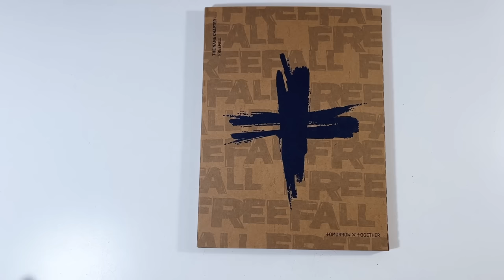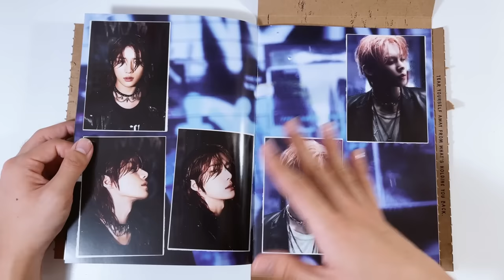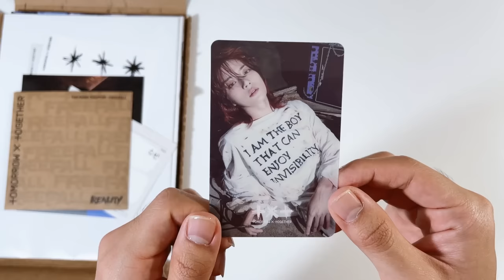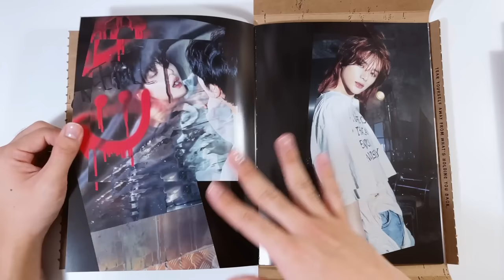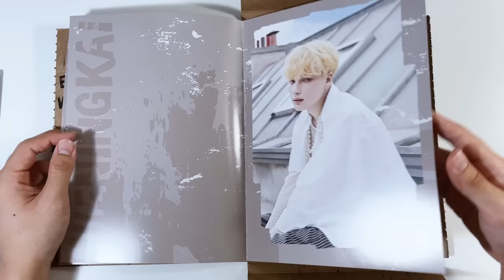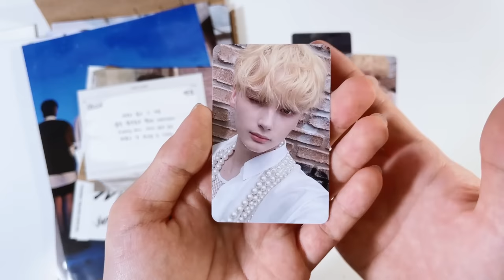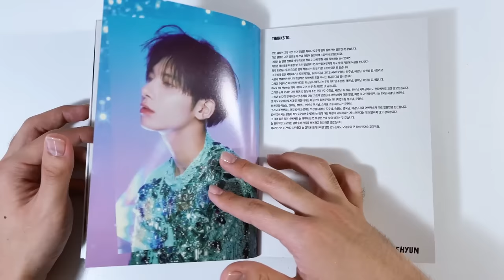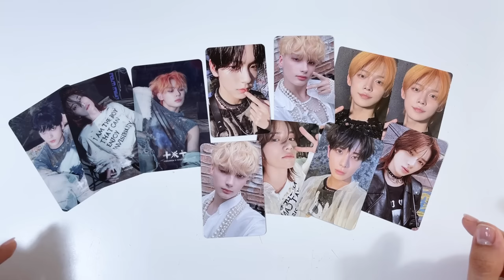unboxing txt "the name chapter: freefall" albums ✮ reality, melancholy, clarity, gravity target ver!